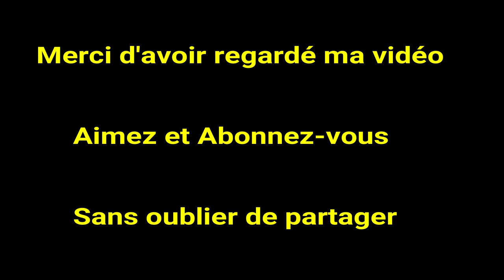Je répond au questions d'un de mes abonnés